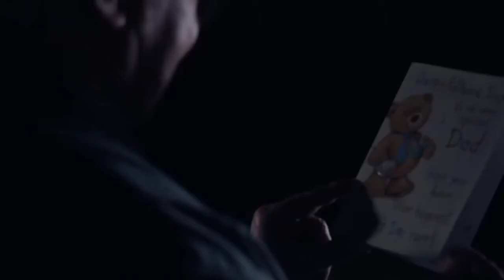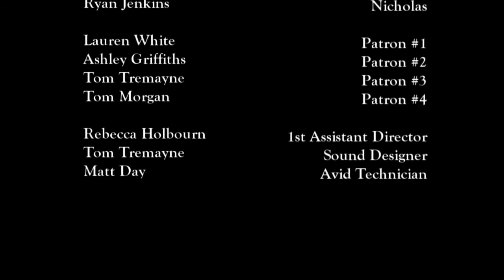Smalltown Boy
A short film for Newport Film School.  I play the old boy.